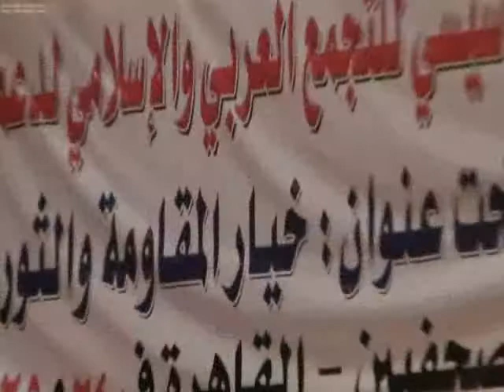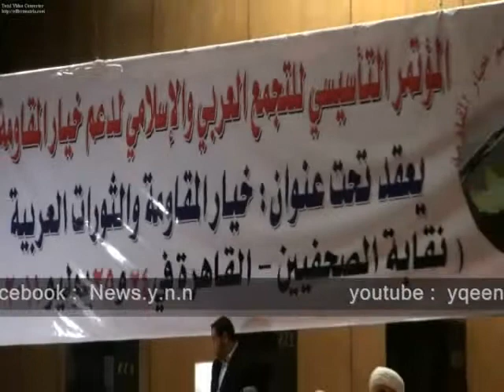المؤتمر التأسيسى لدعم خيار المقاومة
المؤتمر التأسيسى للتجمع العربى و الإسلامى لدعم خيار المقاومة تحت عنوان " خيار المقاومة و الثورات العربية "